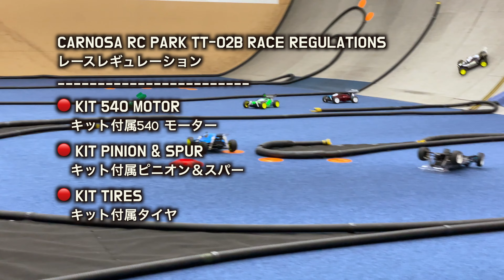タミヤ TT-02B レース@CARNOSA RC PARK - TAMIYA TT-02B INDOOR CARPET RACING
Welcome to my coverage of the 2023 TT-02B Race Series!
 2023年 TT-02Bのレースシリーズ報告動画にようこそ！

This is my experience racing a Tamiya TT-02B buggy at an indoor carpet track in Japan. I'm speaking Japanese (very poorly I might add! 😅) at the start of the video, but English later on.
この動画は私の日本での屋内カーペットトラックでのタミヤTT-O2Bバギーのレース体験です。動画の初めの方に少し拙い日本語を話してますが、そのあとは続かないので英語で話してます。

LINKS:
CARNOSA RC PARK